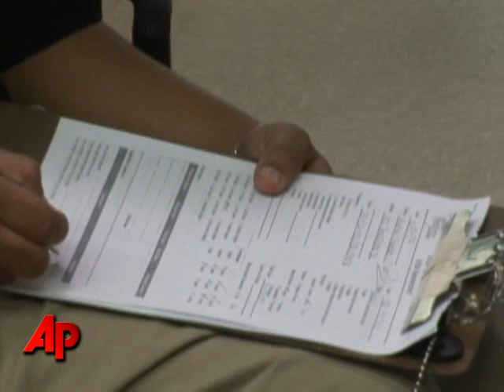Raw Video: Job Seekers React to Improving GDP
At a job service office in Florida, job seekers disagreed that an increase in the Gross Domestic Product indicated that the recession is over. They said people are still losing jobs and that finding work is still very, very hard. (Oct. 29)